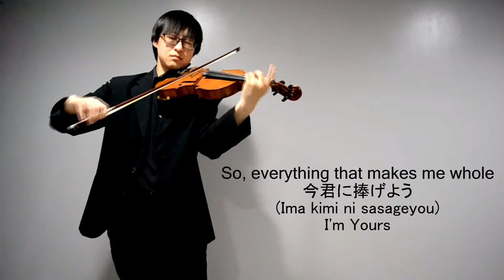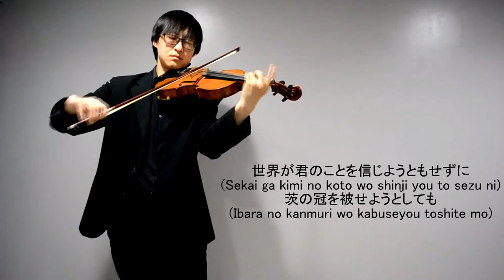Guilty Crown - "My Dearest" - Violin Cover